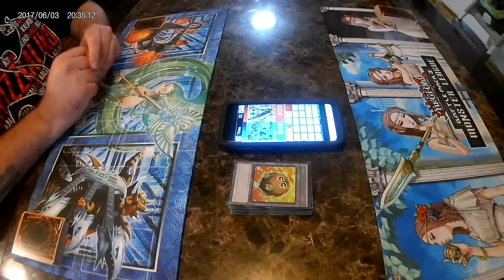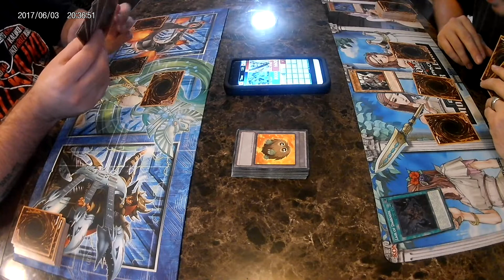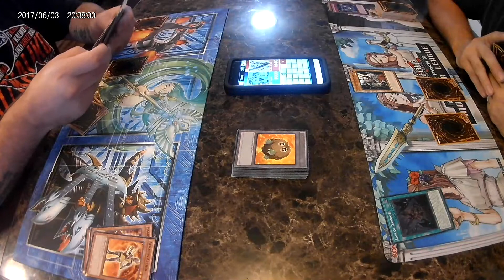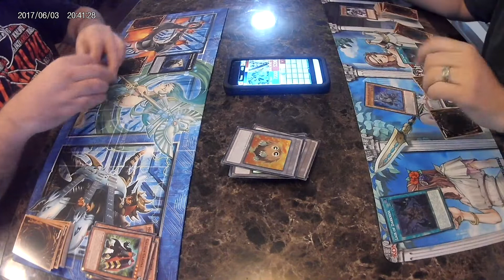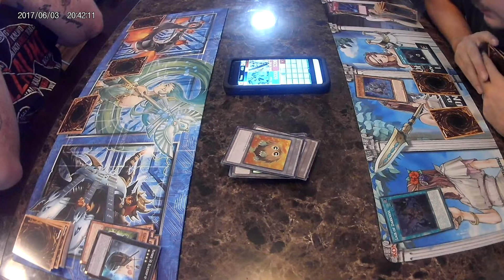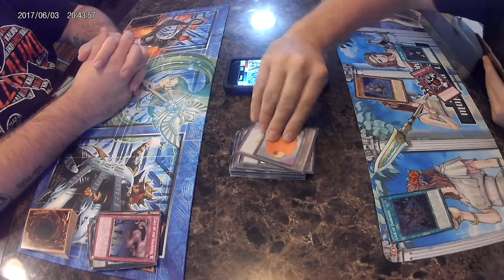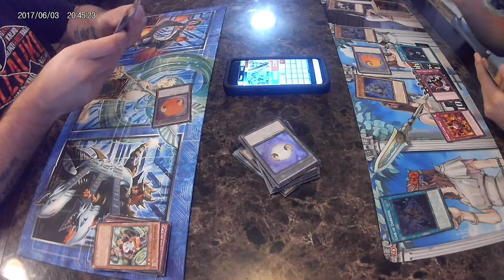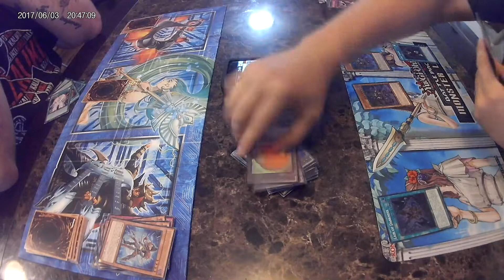Ultimate Deck Burn LAIR OF DARKNESS MODIFIED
Welcome back to another duel video this one is showing my newly found favorite deck its a modified Lair of Darkness (Deck Burn)